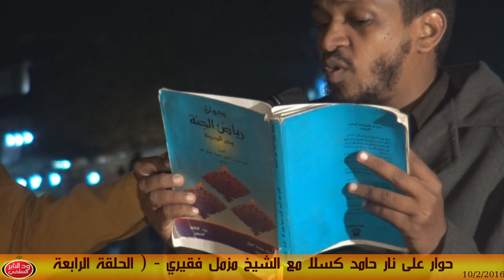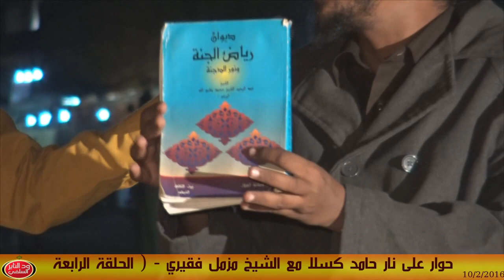حوار على نار ( الحلقة الرابعة ) الشيخ مزمل فقيري مع المذيع حامد كسلا